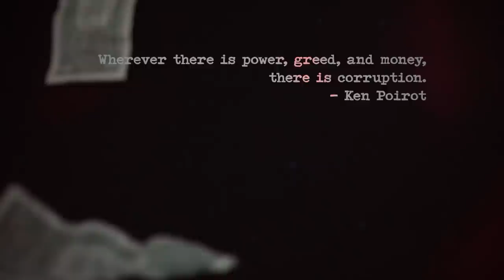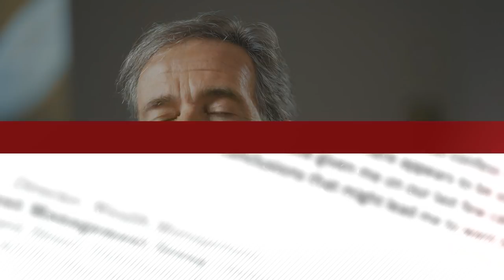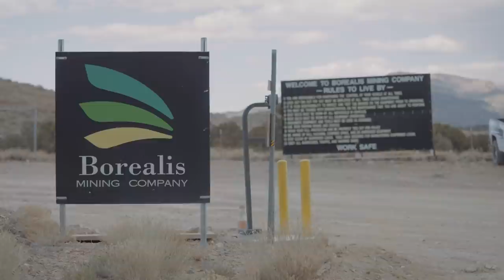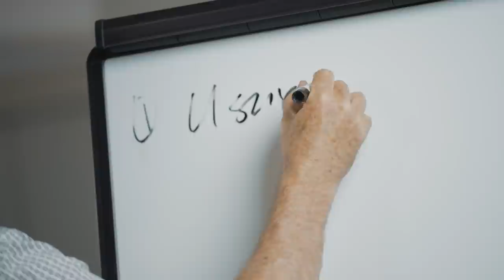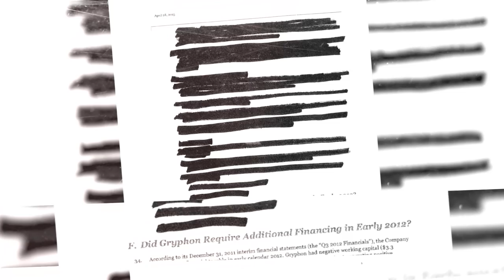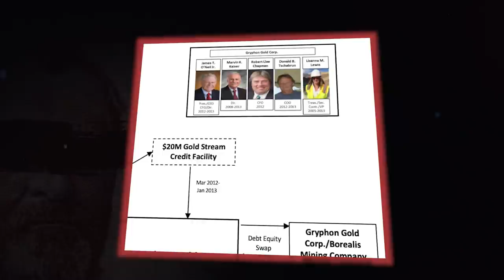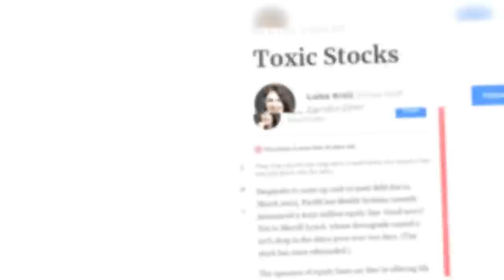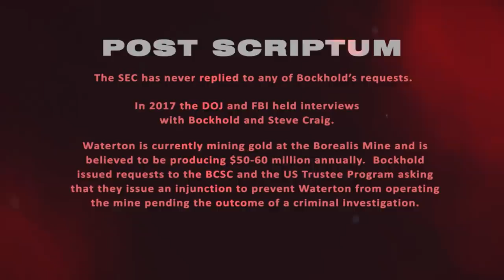The Dark Pond of Money; The Relentless Pursuit of Justice (Documentary)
For over 9 years, a former CIBC Wood Gundy Investment Advisor and his clients have fought an uphill battle with securities regulators, police, and the Nevada courts to regain ownership of a Nevada gold mine. The Dark Pond of Money documents the evolution of the story from the alleged theft of one mine to allegations of bankruptcy fraud, concealment, contempt, RICO, possession of stolen property, and a multi-billion dollar Ponzi scheme involving public capital.

Canada has become the world's playground for financial fraud. Our relentless pursuit of justice highlights the inadequacies of Canada’s regulatory system and the need for dramatic reform.